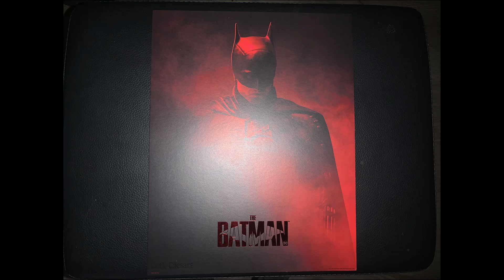The Batman Poster Review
Amazing poster 10/10